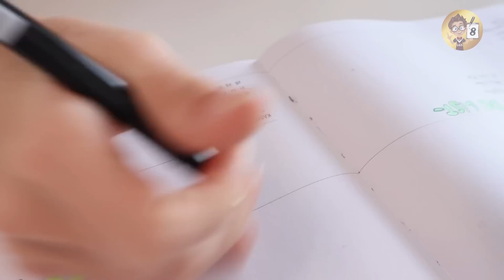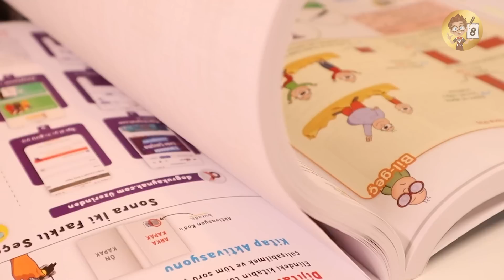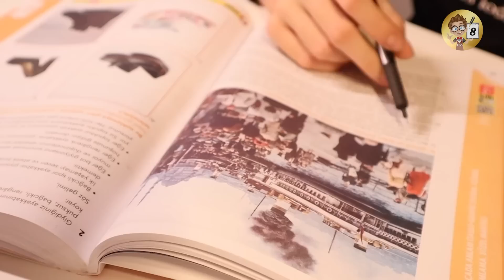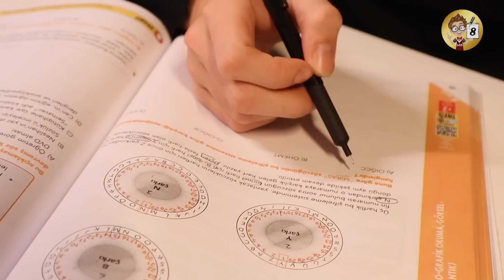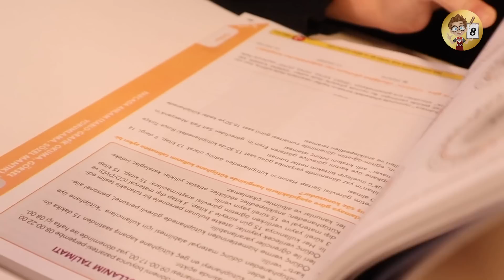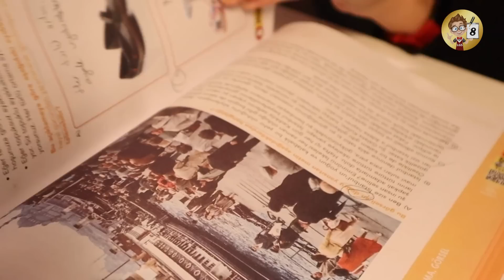Hafta Sonunu En Aktif Şekilde Değerlendirmek ✍🏻🏀 Ders Çalışma Günlüğüm 🥰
✨ Yeni Nesil Dershanende Canlı Yayınlara Katıl!
Ders çalışmalarında bize eşlik eden teamfluencer arkadaşımız Derin, bugün bizlere hafta sonu rutinini gösterecek. Hep birlikte izliyoruz! 🚀